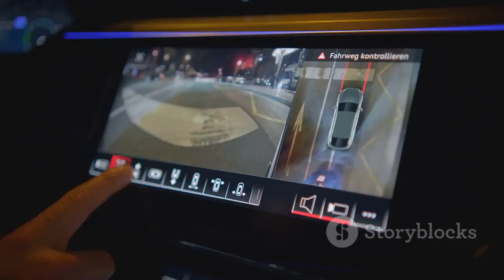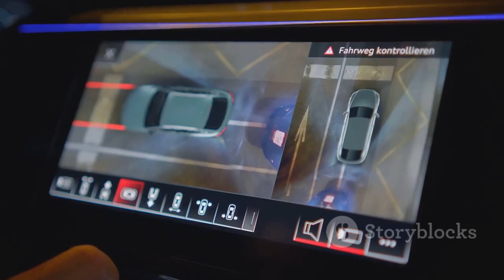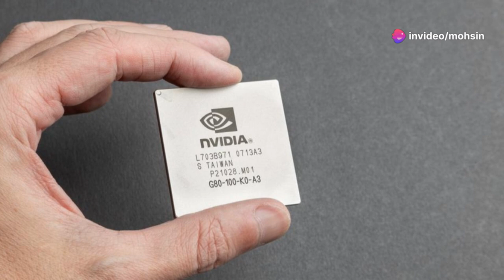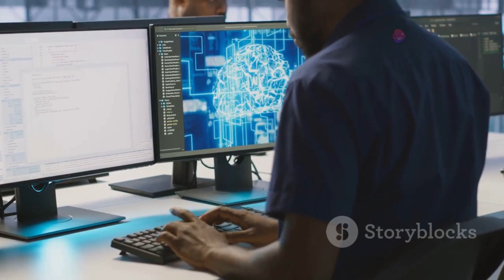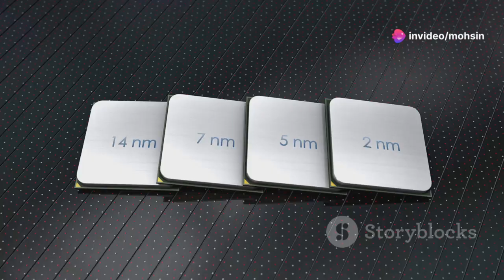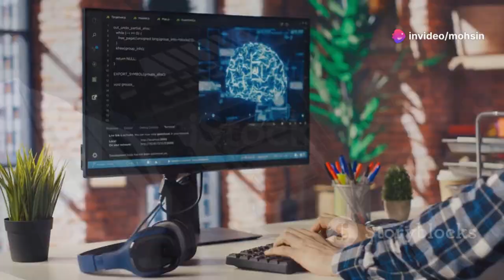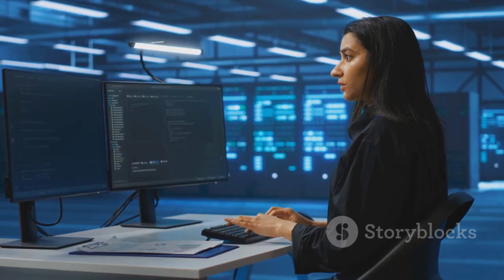Huawei Ascend 910C vs NVIDIA Blackwell: China’s AI Chip Breakthrough!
Dive into the intense showdown between the United States and China in the high-stakes race to develop the fastest and most powerful AI chips! 🚀 From powering self-driving cars to groundbreaking medical advancements, AI chips are revolutionizing our world. In this video, we compare the leading AI chips from NVIDIA and Huawei, examining Huawei's Ascend 910 C and its AI cluster CloudMatrix against NVIDIA's Blackwell GB 200 NVL 72. Discover how these tech giants are pushing the boundaries of innovation and what this means for the future of AI.